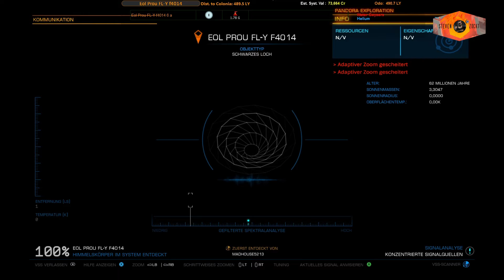Elite Dangerous Horizons - Steven zockt - S1 E2 - Besuch beim Schwarzen Loch Teil 2 [German LP]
~*+ DESCRIPTION +*~
Mahlzeit und Willkommen in meinem ersten Lets Play.

In dieser Folge geht die Reise zum Schwarzen Loch weiter. Auch besichtigen wir mit einem beeindruckendem Blick einen Sonnenuntergang zu einer Erdähnlichen Welt.

Habe ich dein Interesse geweckt? Abboniere den Kanal damit du keine Folge verpasst, über dein Feedback wie dir das Video gefällt oder was ich besser machen kann wäre ich sehr erfreut.

Sei dabei bei meinem Abendteuer und sehe die Faszination der Milchstraße in Elite Dangerous.

~*+ TIMESTAMPS +*~
(offen)

~*+ PLAYLISTS & LINKS +*~

Infos zum Sendeplan der Livestreams? Besuche gerne meinen Twitch-Kanal!

Wenn du eine Gemeinschaft suchst, besuche unsere Deutsche Elite-Community

~*+ CREDITS +*~

~~~ Game Details ~~~
Interesse am Spiel?
Elite Dangerous [PC/Steam] incl. DLC Horizons
von Frontier Developments